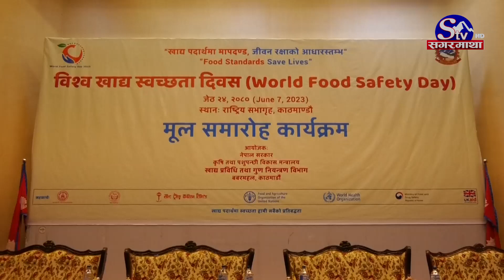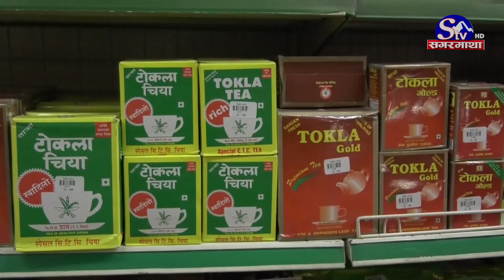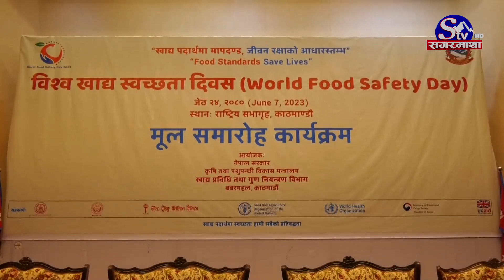बजारमा खाद्य पदार्थमा मिसावट बढी, सरकारी अनुगमन भएन प्रभावकारी | Sagarmatha Report